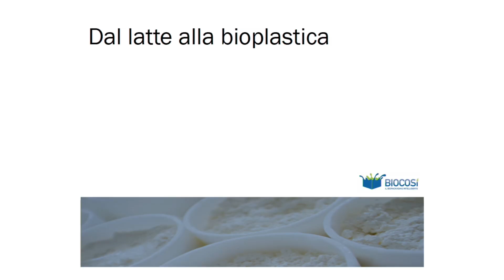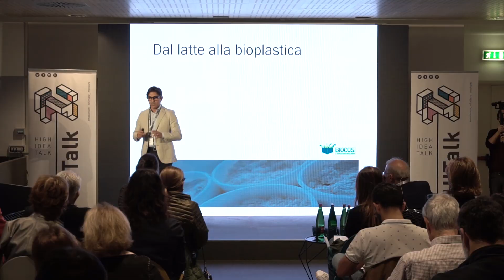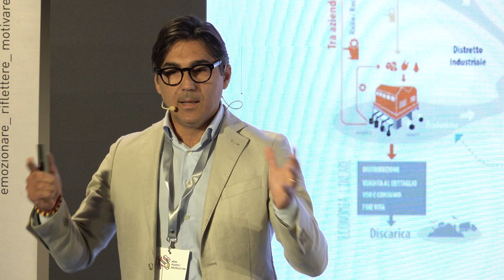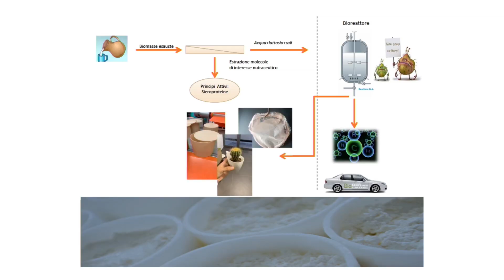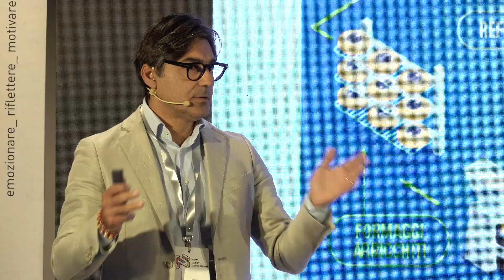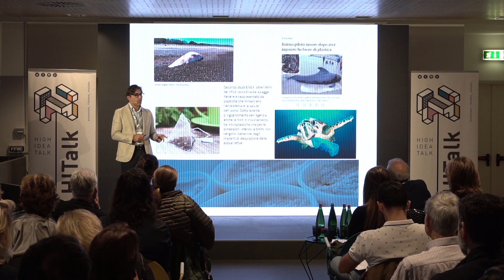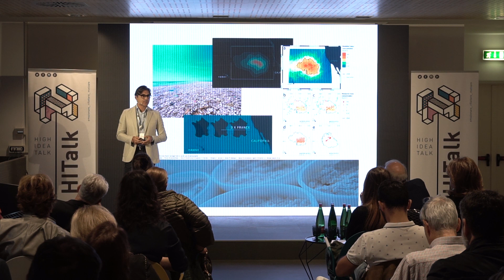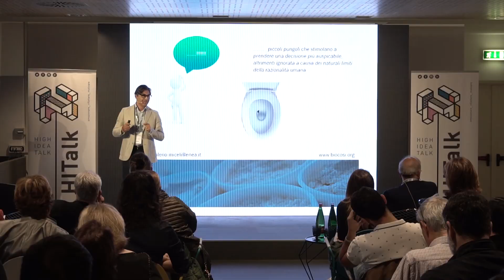Valerio Miceli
Ricercatore ENEA